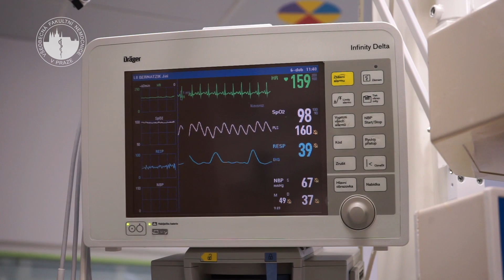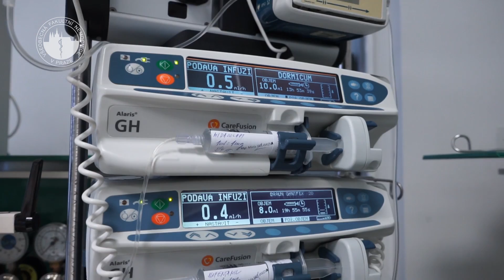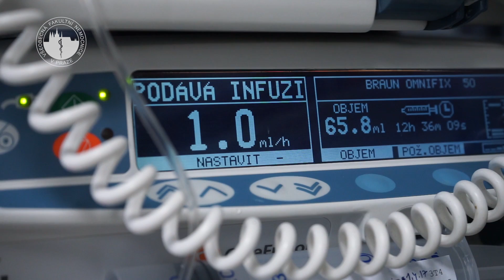Rozsvitťe s námi Prahu VFN KDDL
Výtěžek z akce Rozsviťte s námi Prahu letos pomůže nemocným dětem, hospitalizovaným na Jednotce intenzivní péče kliniky Dětského a dorostového lékařství ve Všeobecné fakultní nemocnici v Praze. Toto oddělení poskytuje péči v různých oblastech. Především se zde starají o děti s dědičními poruchami metabolismu. Zaměřují se zde jako jediní v republice na léčbu dětí, u nichž selhaly nejdůležitější životní funkce cirukalace, oběh a dýchání. Umí zde po určitou dobu nahradit funkce srdce i plic. Provádějí zde i tělovou hypotermii u novorozenců, kteří prodělali nedostatek kyslíku. K těmto zákrokům je potřeba celá řada speciálních přístrojů jako jsou monitory životních funkcí, přístroje pro umělou plicní ventilaci, speciální lůžka, inkubátory a v neposlední řadě infuzní pumpy. Díky vám toto oddělení získá prostředy na nákup infuzních pump, které dokáží podávat léky kriticky nemocným dětem v naprosto přesném dávkování. Není výjimkou, že kriticky nemocné dítě, potřebuje 10 až 15 infuzních pump.
Oddělení Jednotky intenzivní péče kliniky Dětského a dorostového lékařství ve Všeobecné fakultní nemocnici v Praze představuje jeho vedoucí MUDr. Václav Vobruba, Ph.D.